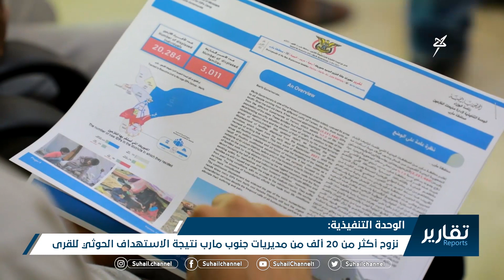الوحدة التنفيذية : نزوح أكثر من 20 ألف من مديريات جنوب مأرب نتيجة الاستهداف الحوثي للقرى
قناة_سهيل# ‪